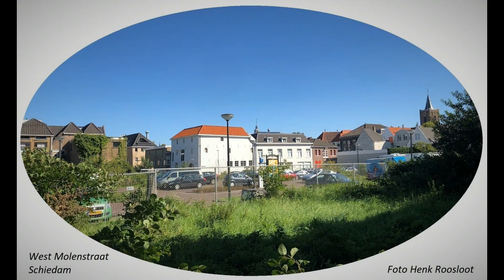Schiedam Centrum anders bekeken deel 12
Schiedam  Centrum  40 foto's anders bekeken deel 12